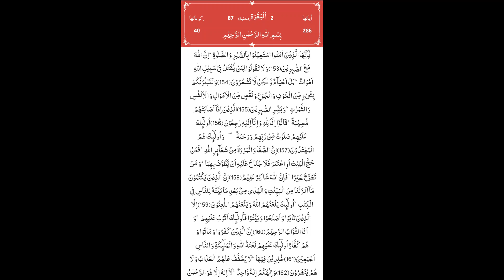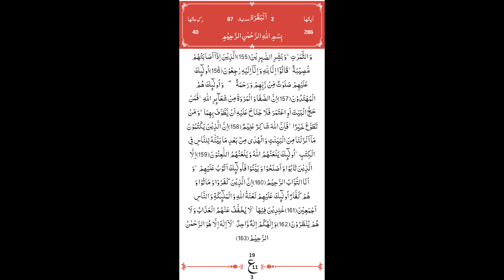Mufti Asif Abdullah Qadri's Tafseer of Surah Al Baqarah Ruku 19 Ayat 153-163 in Urdu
Assalam-u-Alaikum
In this educational video, Mufti Asif Abdullah Qadri provides a deep analysis and interpretation of Surah Al Baqarah Ruku 19 Ayat 153-163 from the Holy Quran. This informative Tafseer (exegesis) in Urdu will enhance your understanding of the verses and bring you closer to the Islamic teachings. Learn and gain guidance with us! TAFSEER QURAN-E-PAK

    Our channel is about TAFSEER-E-QURAN PAK.